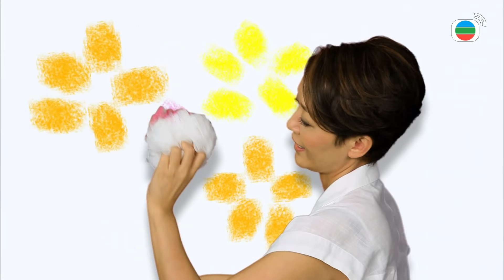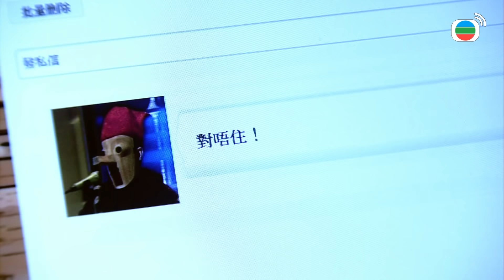Mái Ấm Gia Đình phần I tập 382 | Lưu Đan, Lê Nặc Ý, Từ Vinh | TVB